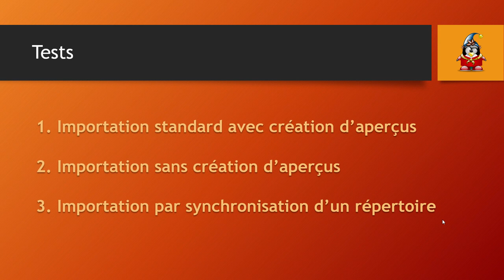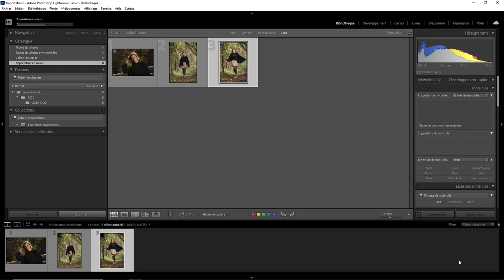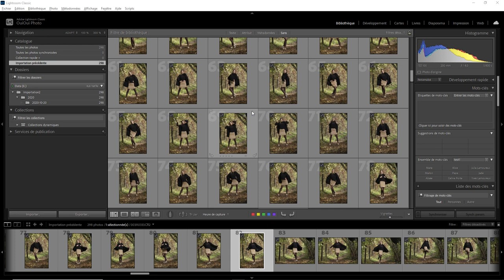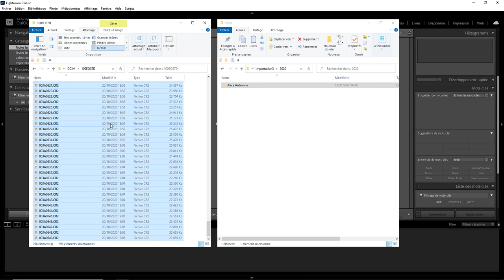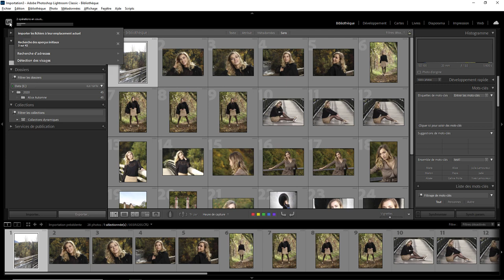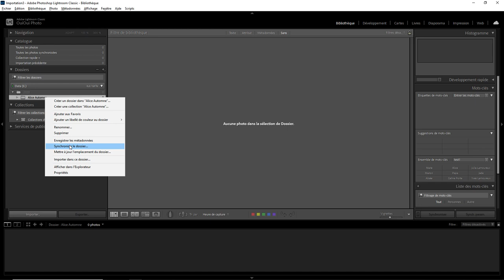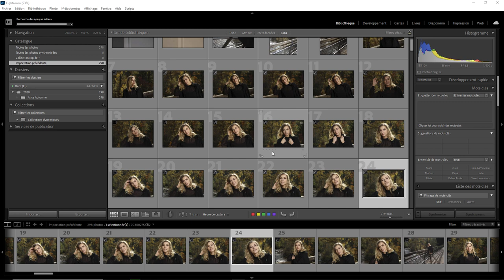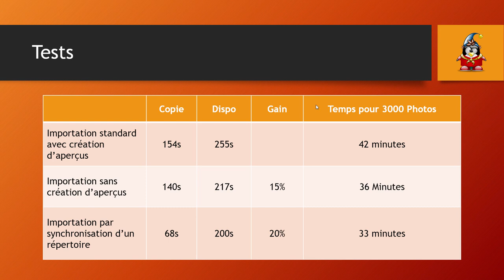Lightroom mais encore 112 - Importation rapide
Aujourd'hui on va regarder si il est possible d'importer plus rapidement dans Lightroom . Une question sur Lightroom ou Photoshop ? Rejoignez le groupe FB